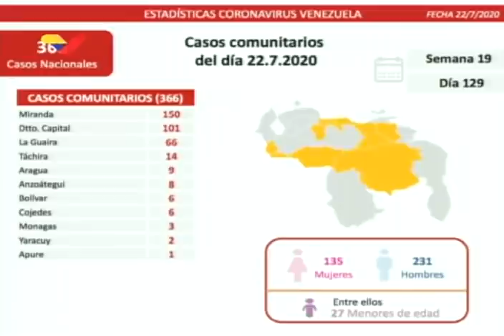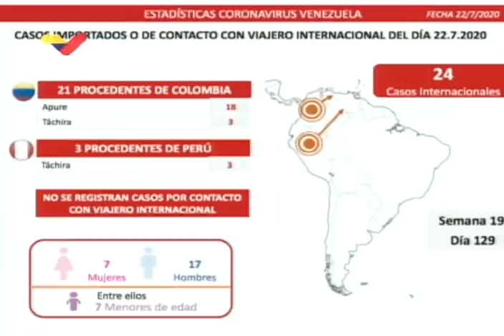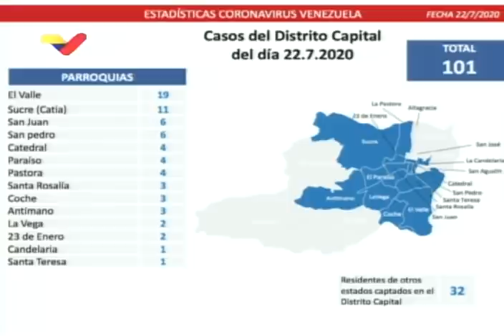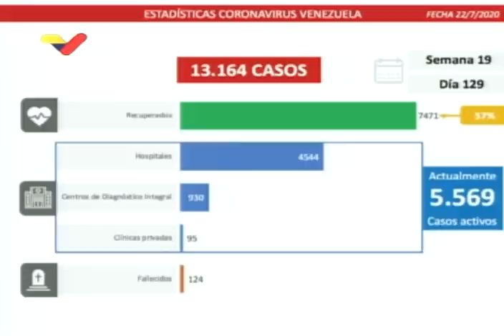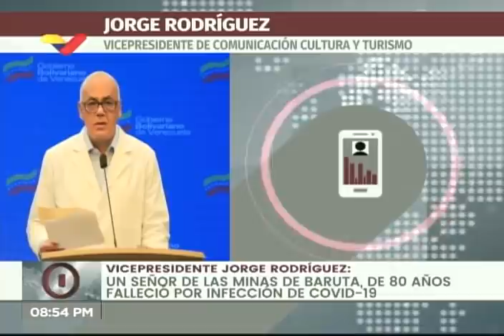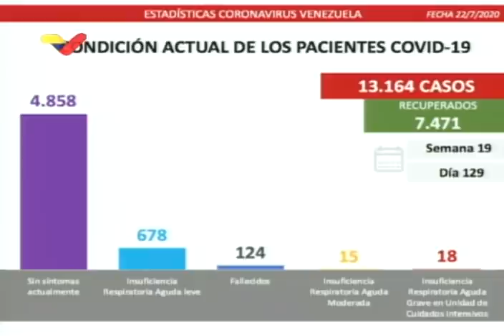Reporte Coronavirus Venezuela, 22/07/2020: 390 casos y 4 fallecidos, informa Jorge Rodríguez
El vicepresidente de comunicación de Venezuela, Jorge Rodríguez,  informa este 22 de julio de 2020 de 366 casos de Covid-19 de transmisión comunitaria y 24 casos importados, así como 4 personas fallecidas. Ofrece un sentido apoyo al equipo de Venezolana de Televisión, donde han habido 45 casos.